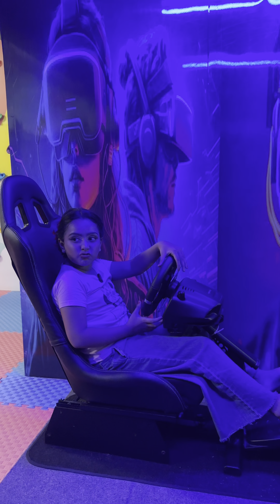মামা ভাগ্নি কার রেসিং করা সাথে ভরপুর বিনোদন